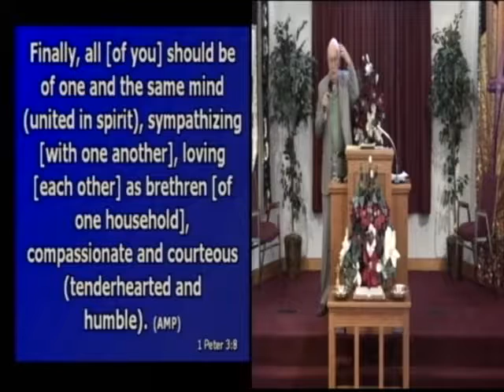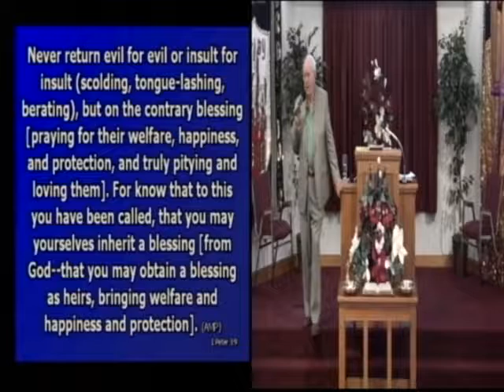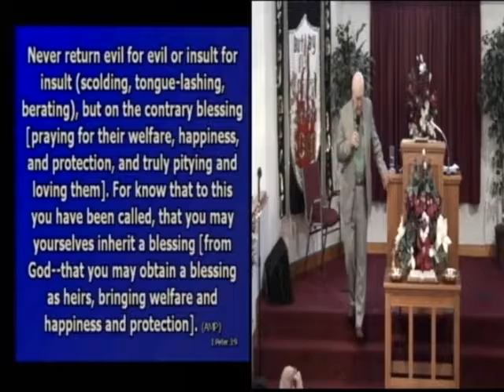Never! - Bob Tilton